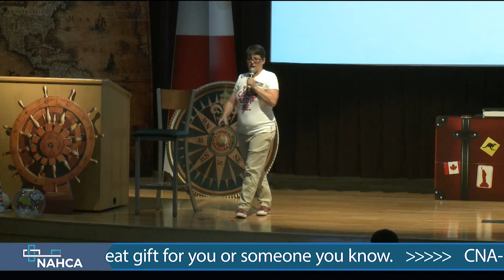National Nurses Day - Chill Spot on CNA-TV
We are proud to honor Lisa Sweet on National Nurses Day.  She gives back and loves, loves, loves the elderly.